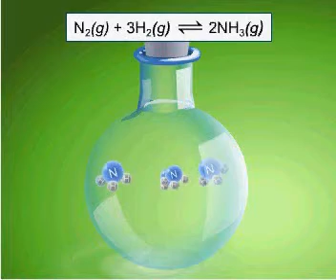Reaksionet e kthyeshme ose reverzibile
Tipet e reaksioneve kimike